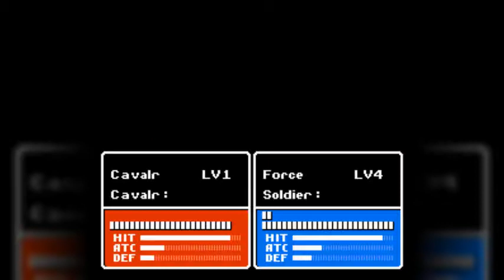Fire Emblem 2 (Blind), Part 18 - I'm Sorry Boey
I would like to take this time to formally apologize to Boey, for all the crap I gave him.